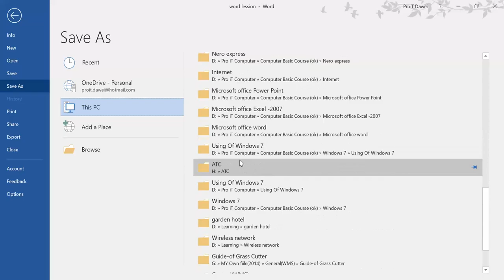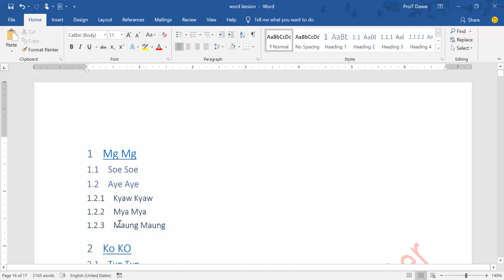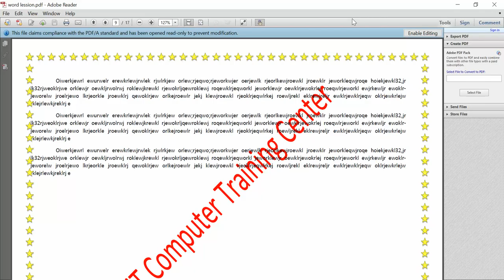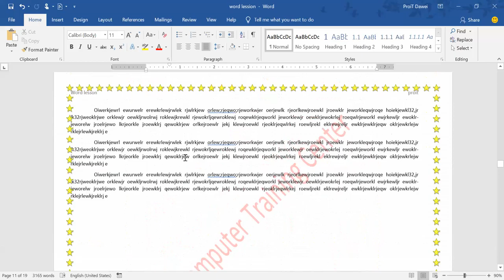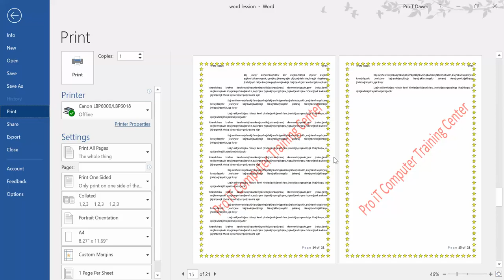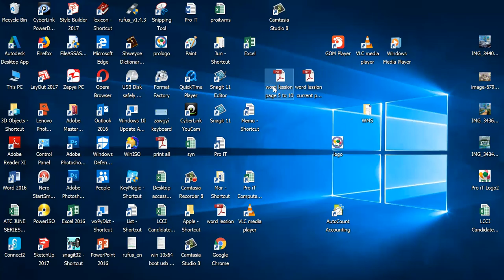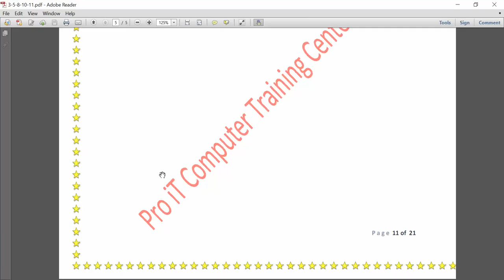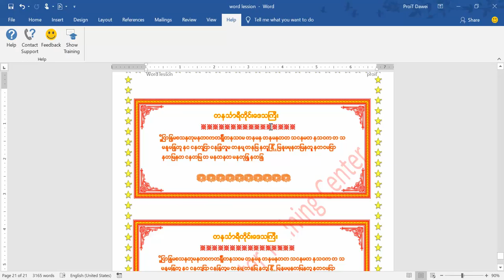13.printing to printer and PDF file convert format in Microsoft word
Microsoft word file မှ မိမိပြုလုပ်ထားသော file ထဲရှိ စာများကို printer ဖြင့် ထုတ်ယူခြင်း(သို့) PDF file အဖြင့် ပြောင်းခြင်း၊